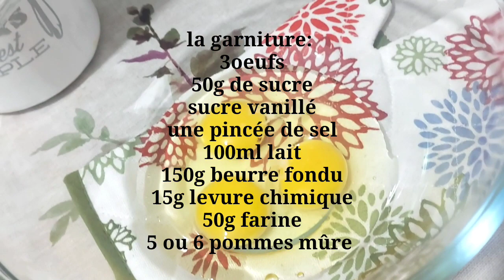Tarte aux pommes super facile et hyper bonne 🔥🔥🔥